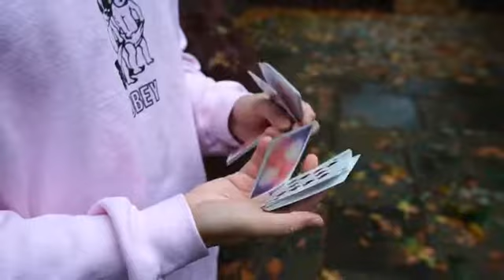Malibu V2 Playing Cards by Toomas Pintson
Surf's up! Soak up the surf and sun with these Malibu V2 Playing Cards!

This new deck will help you relax in style with diffuse and colorful backs that emphasize sun or surf, depending on how you fan them. The card faces feature custom Ace of Spades and Jokers, and the cards themselves are sealed with a custom deck seal.

Printed by USPCC on crushed stock and limited to 5500 decks.